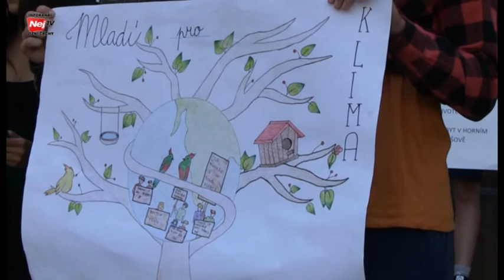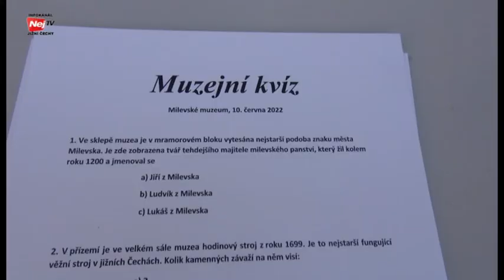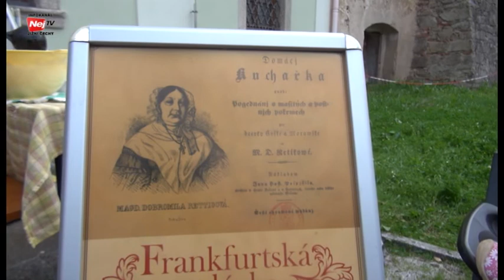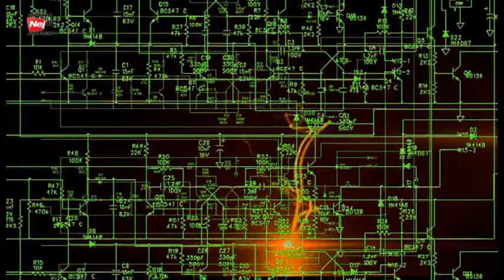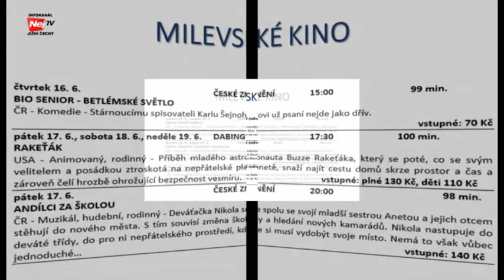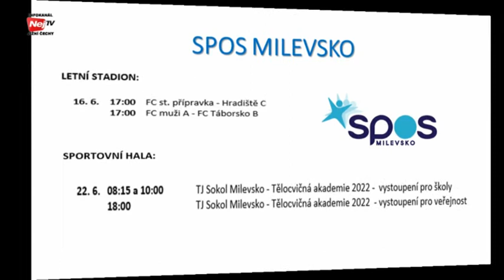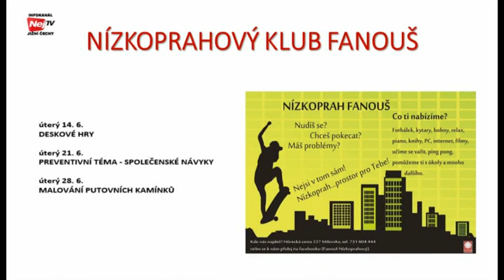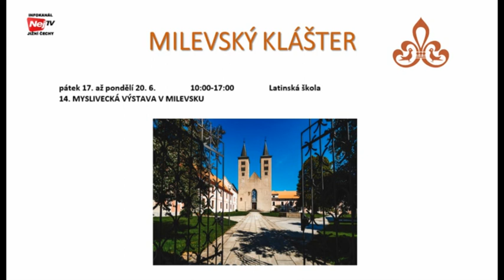c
NejTv komplet 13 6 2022